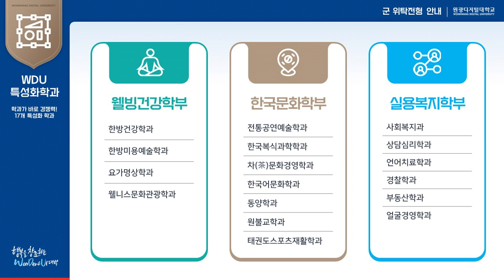원광디지털대학교 군 위탁전형 안내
원광디지털대학교 2022학년도 1학기 군 위탁 특별전형 안내

1. 목적
직무능력 향상과 자기계발 (학위, 자격증 취득)
2. 대상
부사관, 장교, 군무원
3. 장학
수업료 50% 감면, 전형료 면제, 입학금 면제
※ 국가장학금과 중복수혜 가능
4. 모집기간
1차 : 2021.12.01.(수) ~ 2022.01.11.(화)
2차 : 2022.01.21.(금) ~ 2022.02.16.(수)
5. 입학상담안내
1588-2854